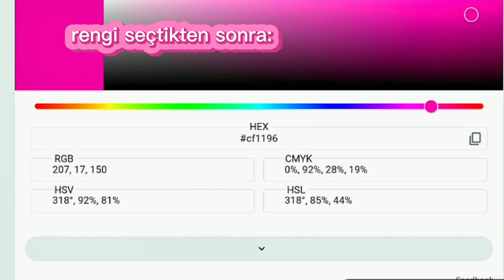PLS DONATE RENKLİ YAZI YAPIMI | ROBLOX PLS DONATE'DE NASIL RENKLİ YAZI YAZILIR💐 (mobil - pc )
Bu videoda, roblox pls donate oynunda daha fazla robux kasmak için ve standı daha dikkat çekmek için pls donate oynunda nasıl renkli yazı yazılır onu gösterdim umarım yararlı olmuştur💞

Oyun🎮
Roblox